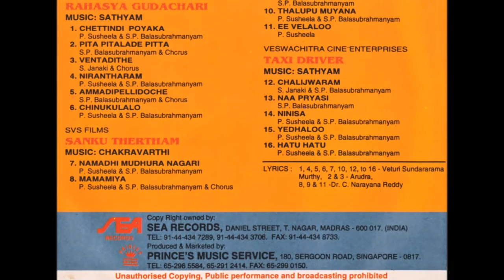Yedhaloo | P Susheela & SP Balasubramanian songs in Telugu